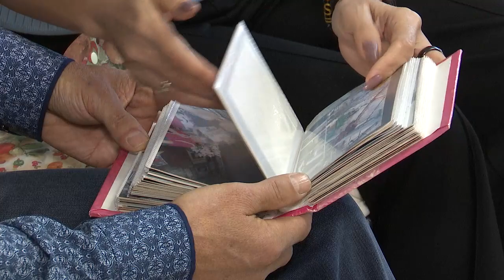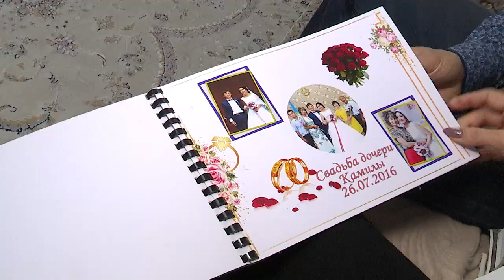Наши люди - Хасеновы